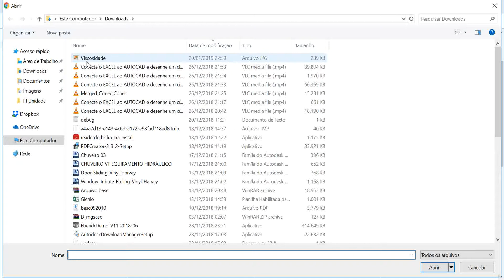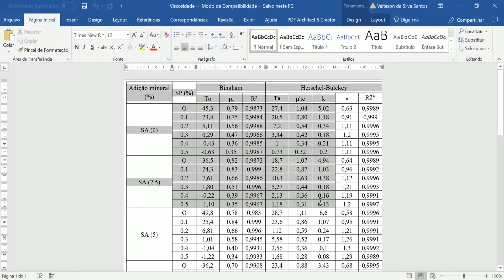OCR - Converta PDF / IMAGEM para WORD/EXCEL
O trabalho de conversão de formatos de visualização de dados (pdf, xml, xpg, jpeg) em formatos de texto como .xls e .docx não precisa mais de digitação manual. Graças à tecnologia de reconhecimento ótico de caracteres OCR, podemos converter nossos textos rapidamente.

Outros produtos:
- Ebook: Desvendando o Google Trends:

- Planilha de controle de estoque de almoxarifado / Empréstimo de equipamentos e EPI'S